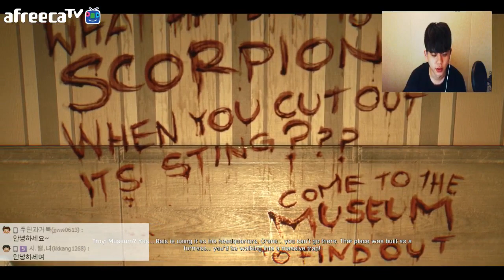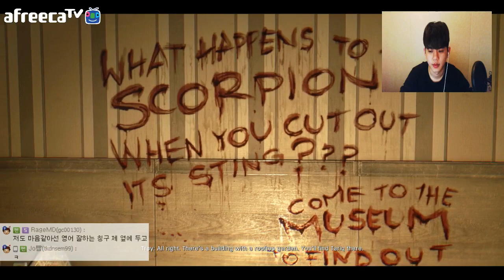[푸린] 다잉라이트 11화 좀비 파쿠르게임 좀비가 파쿠르를 한다고!? 말도안돼